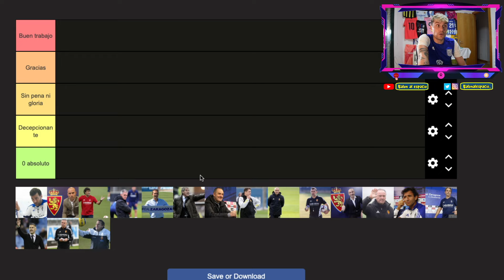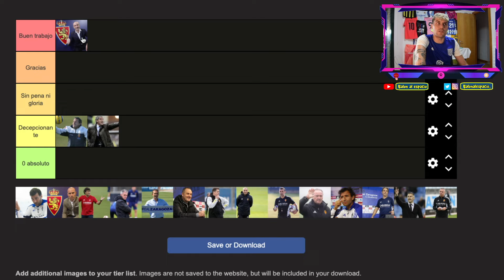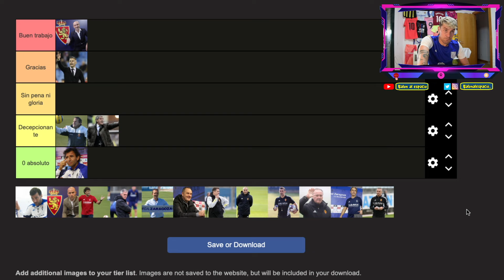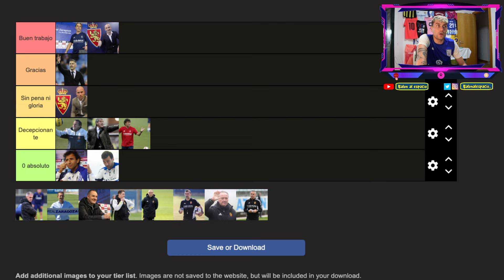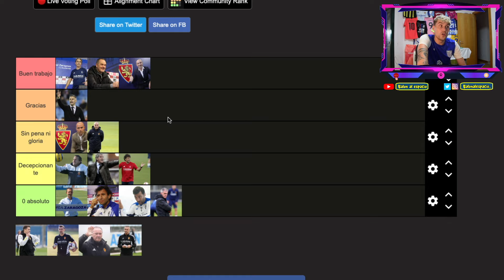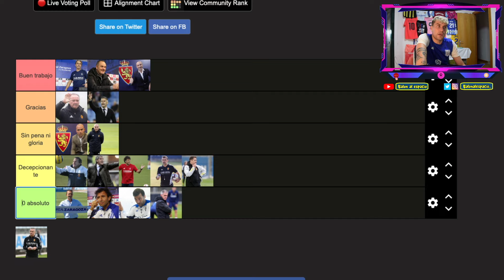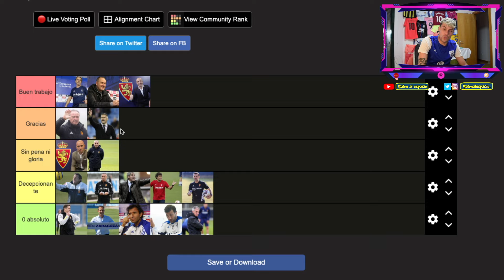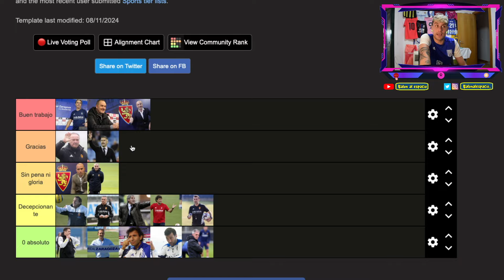EVALUAMOS A TODOS LOS ENTRENADORES DE ESTA ETAPA EN SEGUNDA DIVISIÓN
• Página de Facebook: Balon Al Espacio